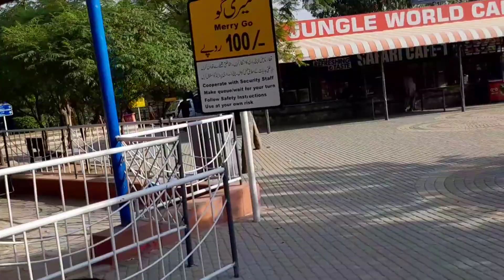Ayub Park Rawalpindi |Ayub National Park Pakistan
Ayub Park Rawalpindi
Bhoot bangala rawalpindi
joyland
tiger in ayub khan
ayub park zoo